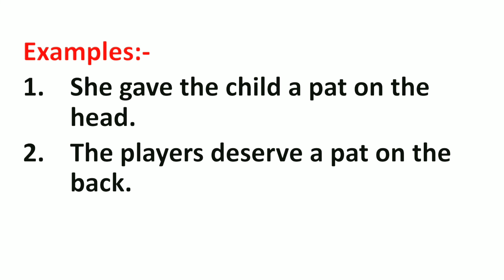Pat Meaning in Hindi | Pat ka Matlab kya hota hai | Word Meaning English to Hindi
Pat Meaning in Hindi | Meaning of Pat | Pat का हिंदी में मतलब | English to Hindi vocabulary |

Aaj ki Is Video Me Maine Aapko Pat Ka Matlab Kya hota hai Hindi mein, Pat Ka definition or Pat Word Ke Sentence ka Example ko batlaya hai.